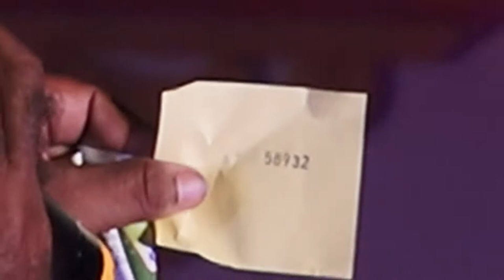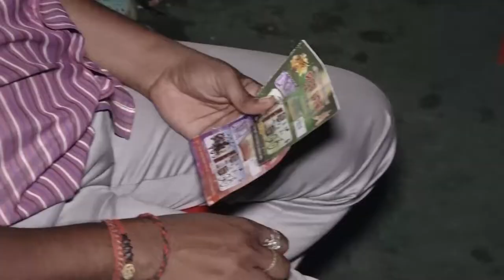ଲଟେରୀ ଉଠାଣ Program | Khordha Gajalaxmi Puja Lottery Draw Winners Full Video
Desi Odia Entertainment Video
Local Odisha